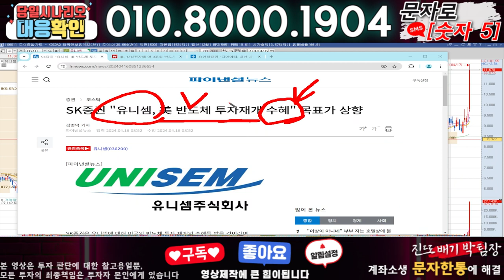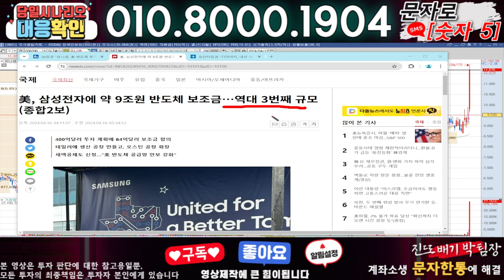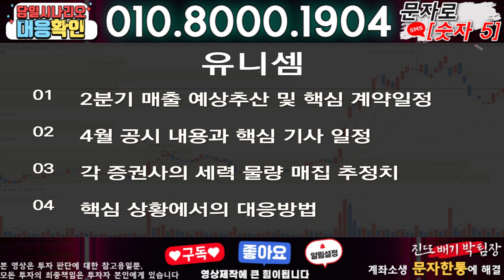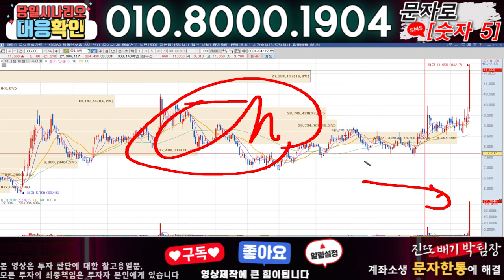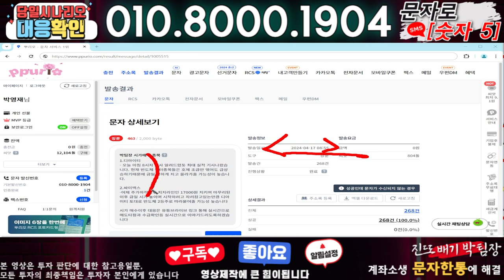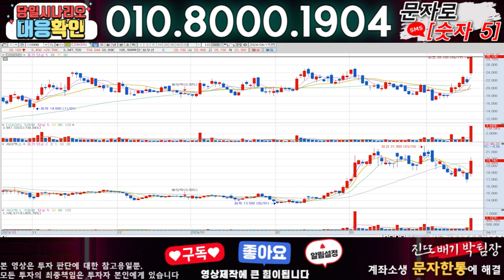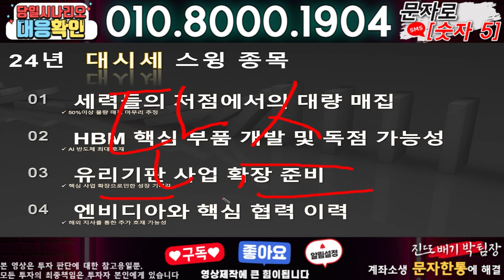유니셈 ) 3분전 기습속보-공식입장발표!! 무슨일인가?